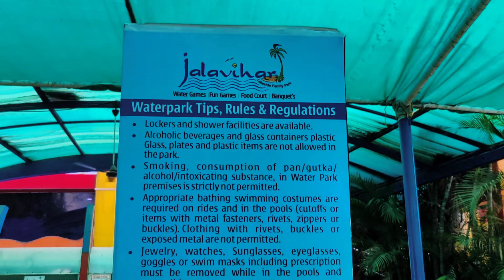Jalavihar water park Hyderabad | unlimited enjoyment price,food, ride all information @hyd k vlogs